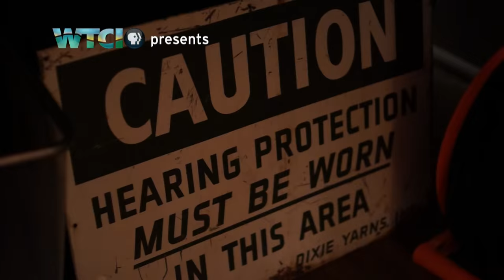"MONOMATH" - Chattanooga prog rock music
You can call it math rock. You can call it prog rock. You can just call it loud. But if you’ve never heard Monomath, prepare for the unexpected. Rhythmic complexity & hard left turns mark the work of Gabe, Brian, and Ivan, three musicians who are adding something new to the Chattanooga music scene. Greater Chattanooga takes you to their practice space, more music pawn shop than studio.

GREATER CHATTANOOGA is a short documentary film series created by WTCI-PBS that explores the people and the ideas that make us more aware, happier, & stronger as a community.

+ About WTCI-PBS:

WTCI-TV, the Greater Chattanooga Public Television Corporation, serves over 1.4 million viewers in a 35-county region including Chattanooga, North Georgia and the Tennessee Valley, providing access to quality, trusted PBS programming, community outreach and educational resources.

*Funding for Greater Chattanooga is provided by EPB Fiber Optics and UNUM.